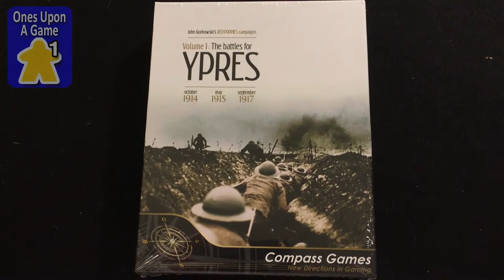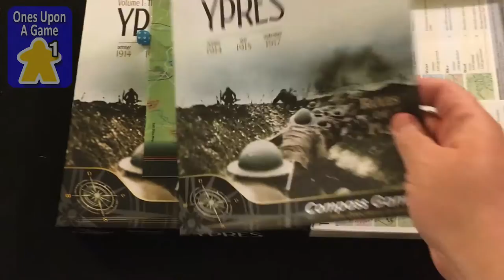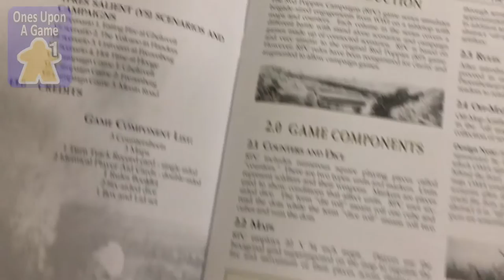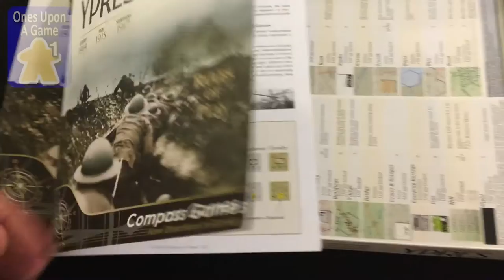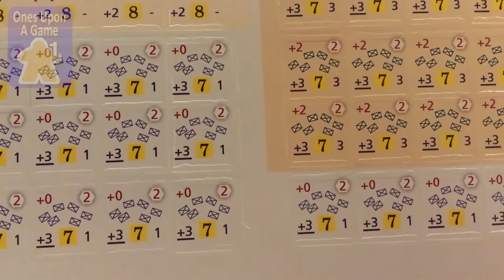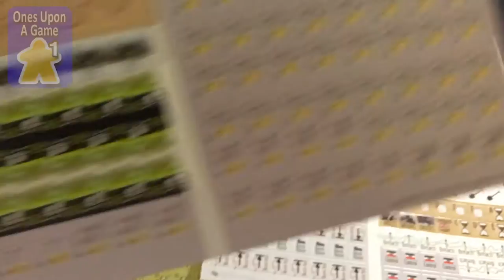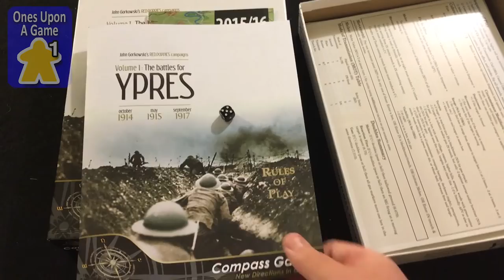Red Poppies Campaigns Volume 1: Battles for Ypres || unboxing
Unboxing the Compass Games title "Red Poppies Campaigns Volume 1: Battles for Ypres".

*Please forgive the botched pronunciation.  Who knew you cannot believe everything you hear on the internet!*

Ones Upon a Game covers board games from a solitaire perspective.